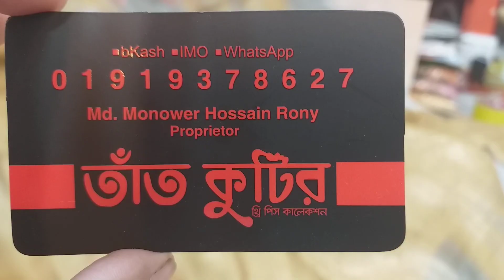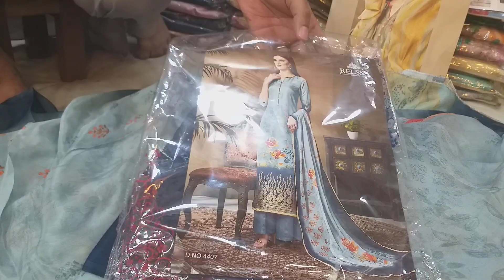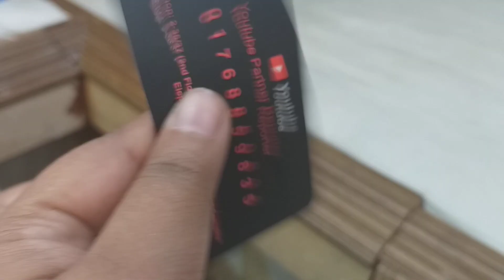অসাধারণ কিছু সিল্কের দারুণ ক্যাটালগ থ্রি পিচ কালেকশন | catalogue dress collection